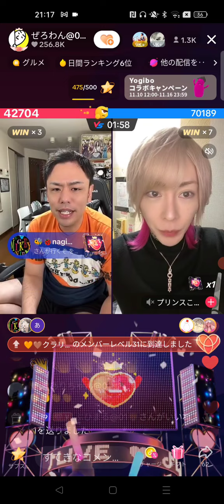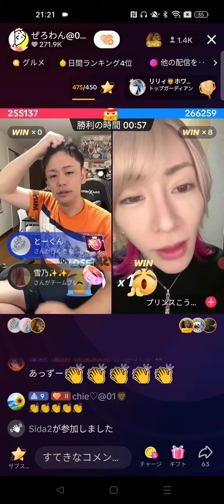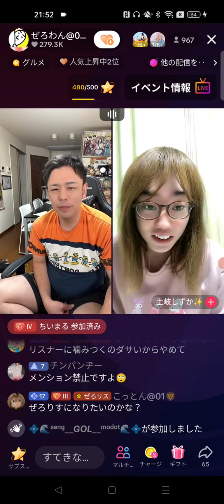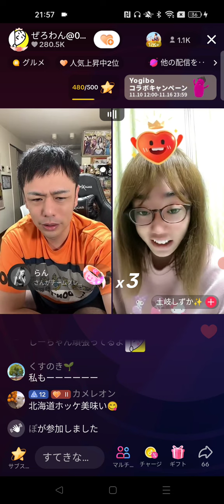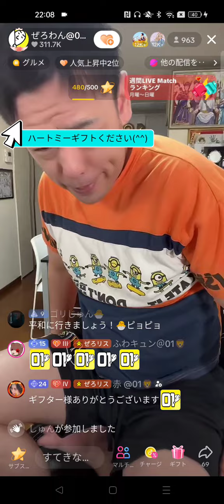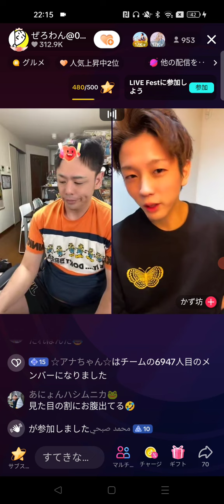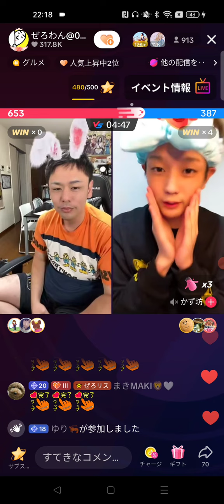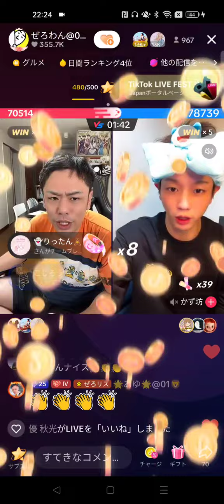ふわっちの王はtiktokの王になれるのか？ぜろわん 2023年11月13日